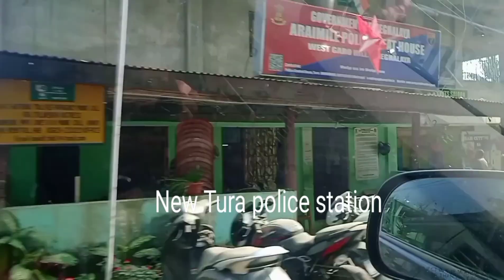tetengkol to New Tura vlogs @Garo mix vlogs